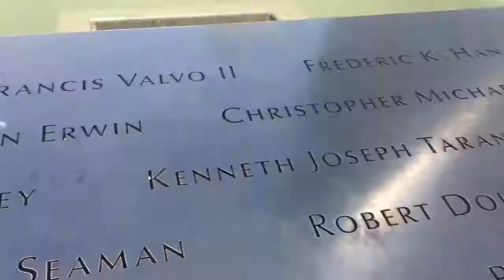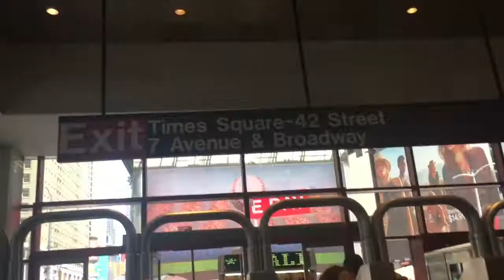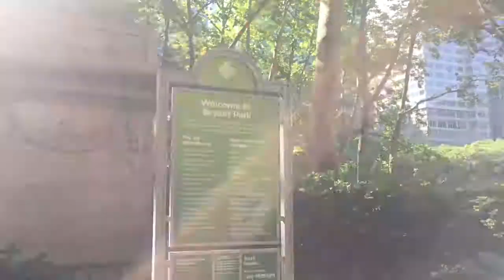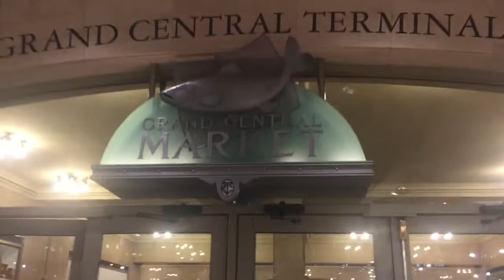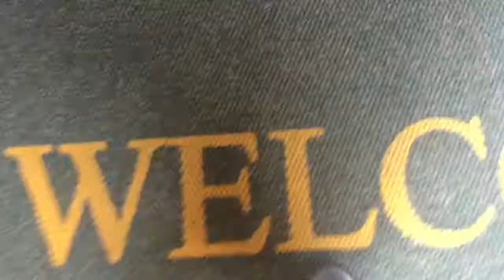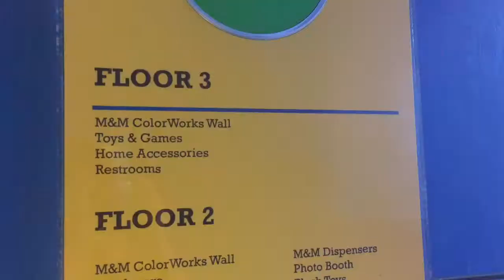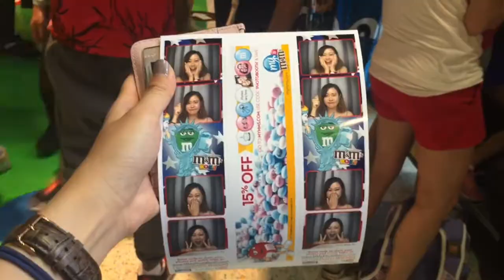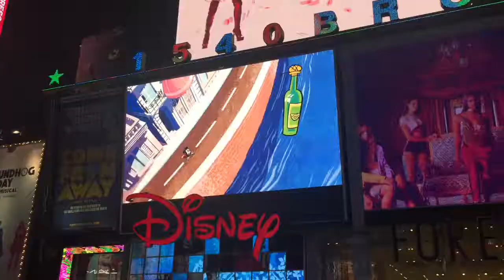[Sindee Vlog] New York 2